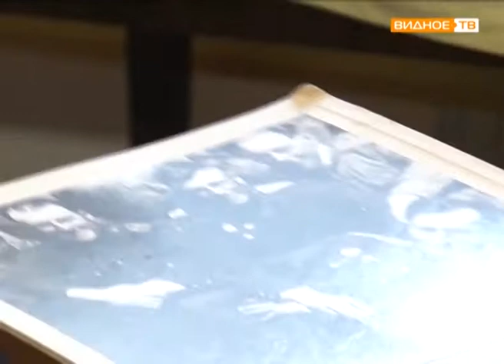"К 75-летию битвы под Москвой" - воспоминания Анны Степановны Талызиной